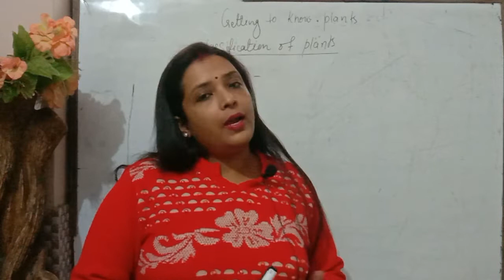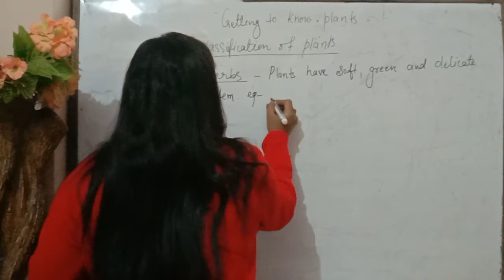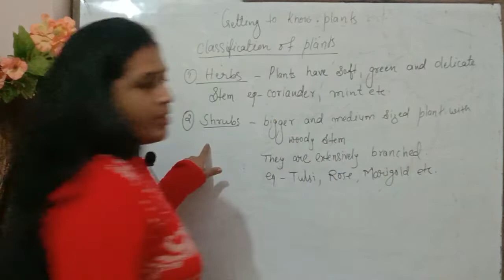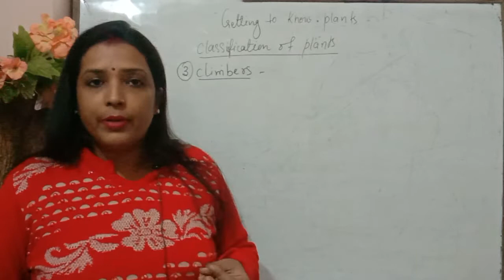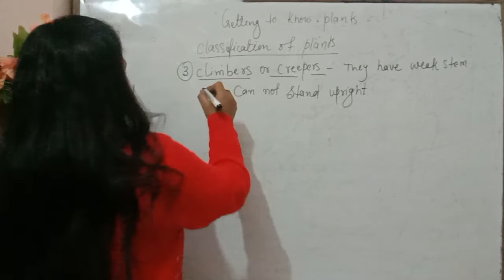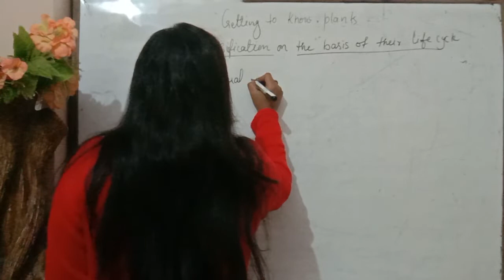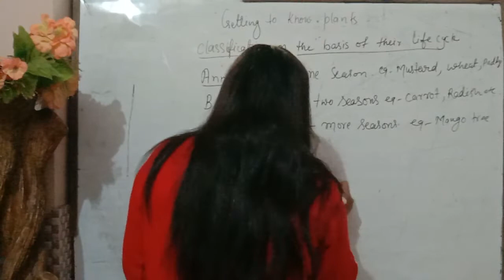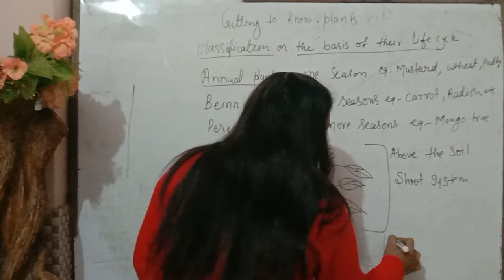Getting to know plants🌴🪴🌴🌱🌿🌲🌳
science class 6th getting to know plants
classification of plants on the basis of their shape structure and size herbs shrubs ##climbers and creepers trees classification on the basis of their life cycle annual plants biennial plants perennial plants